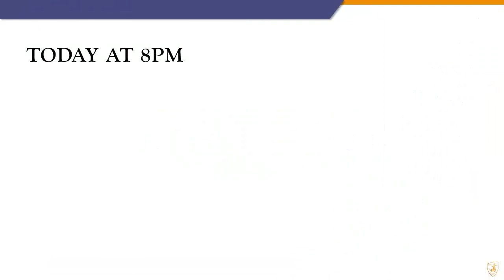Alwyn Moses | WBJ | Sermon Series #42 Promo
When life knocks you down, God picks you up. Here is God promising you an Increase & Glory in your life. The way it has been the past two years, we might have lost our Job, health, happiness, money & lots more. But know that God has a restoration plan for you life. Just like Job, you will see the betterment of your second half.

Listen to this Sermon at 8pm today and believe in the second half of your life.